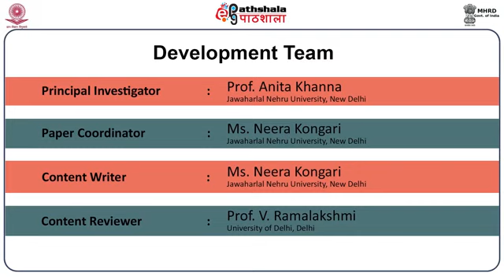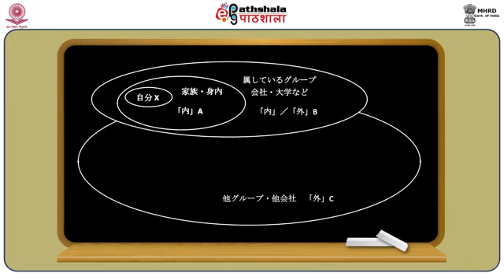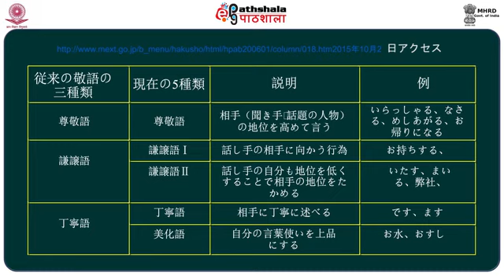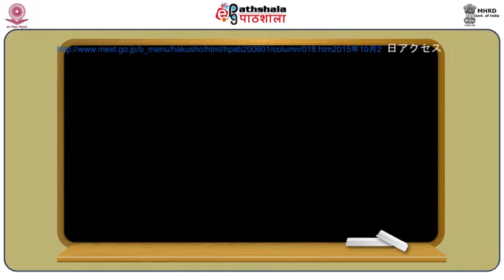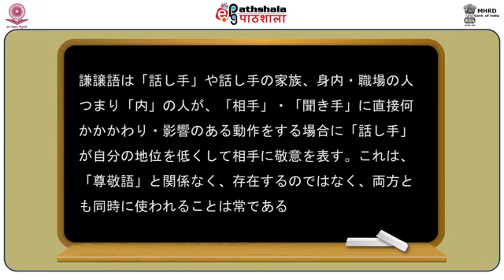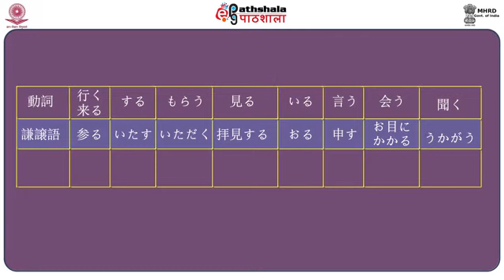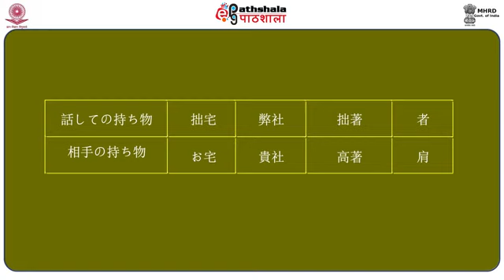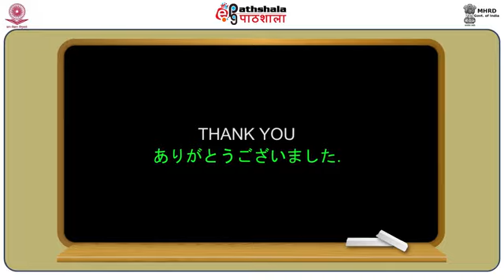M-27. Honorofics Expression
Subject:-Japanese
P-01. 日本語の文法：概要 (Japanese grammar: an overview)